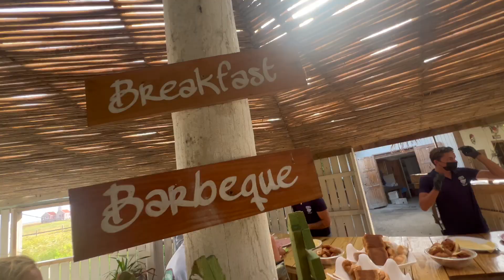Tropisch ontbijt op klein Curacao | Bellinga Short #806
BELLiNGA JAARMOViES 2015 tm 2023

Bevat Geen Samenwerking